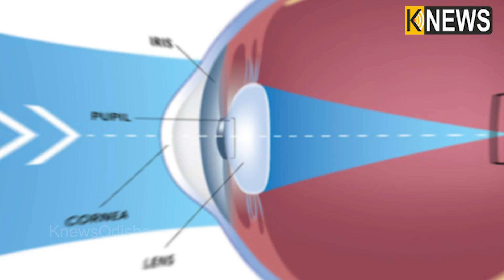ଆଖି ସହ ଶରୀର ପାଇଁ କ୍ଷତିକାରକ ଡିଭାଇସ୍ ର ବ୍ଲୁ ଲାଇଟ, ରିସର୍ଚ୍ଚରୁ ମିଳିଲା ସୂଚନା, ଆପଣ ବି ରୁହନ୍ତୁ ସତର୍କ